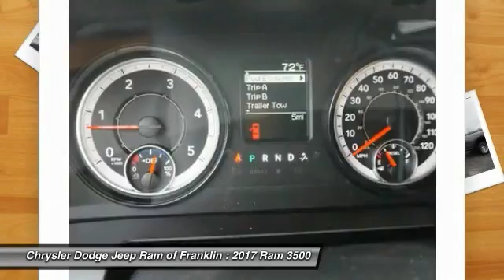2017 Ram 3500 Franklin TN G627581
2017 Ram 3500 Tradesman 4WD 8 Box

Looking for the right ? Today could be your lucky day. this 2017 Ram 3500 could be yours.